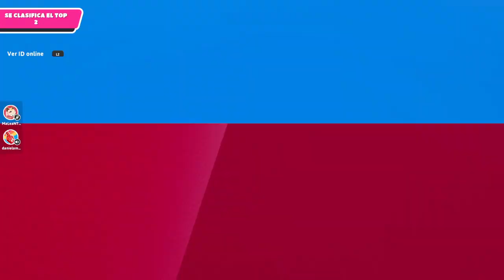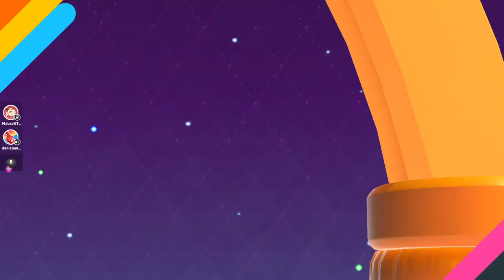Fall Guys || 6a Victoria en Squads 29/07/23